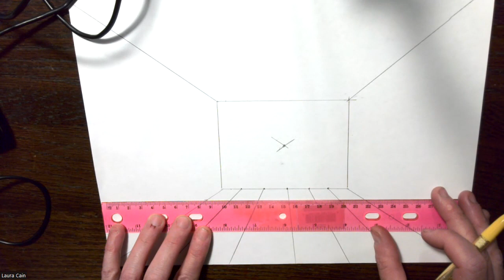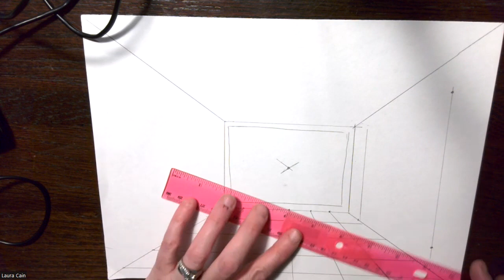1 point perspective museum floor